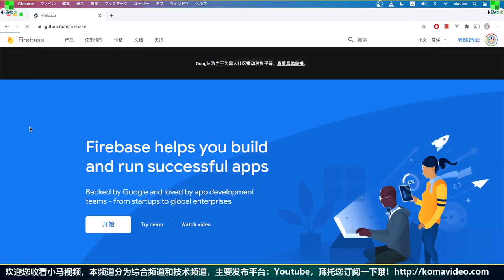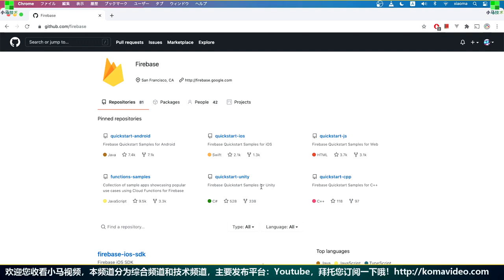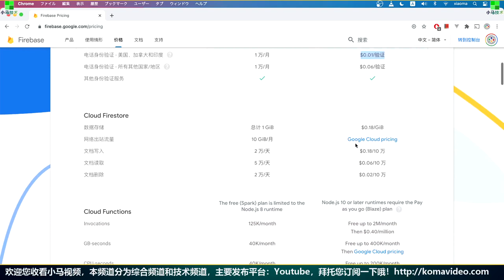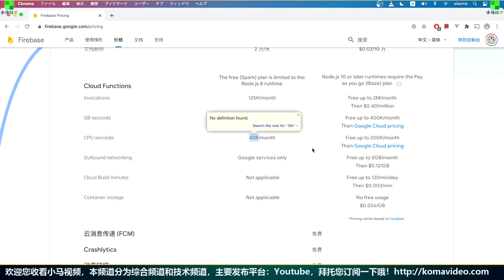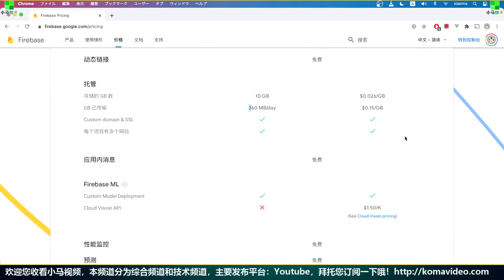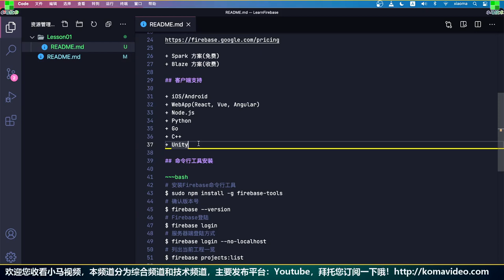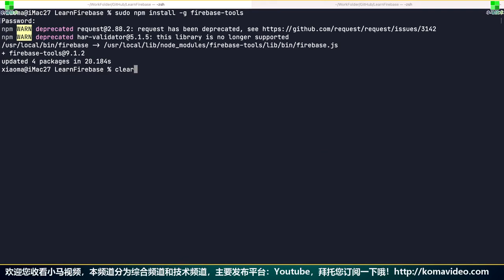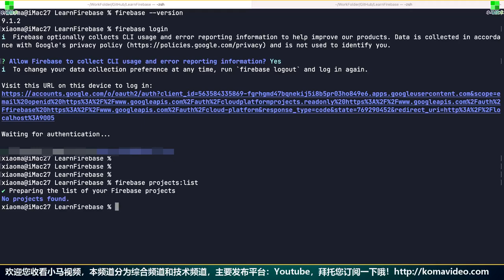Firebase 移动开发 中文入门教学 - 课程介绍 p.1